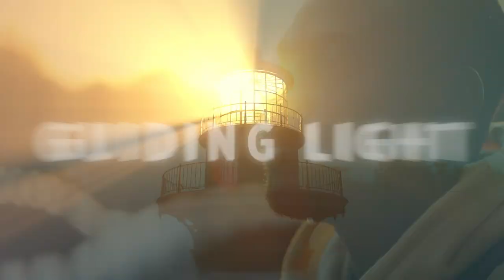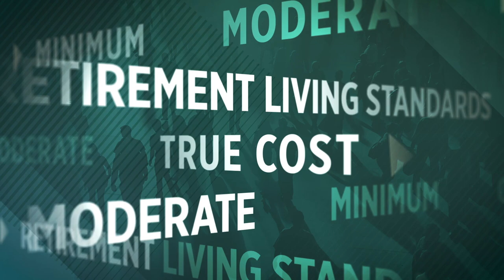We are the Pensions and Lifetime Savings Association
A short film to introduce who we are and what we do.